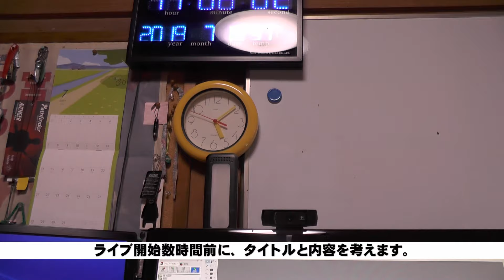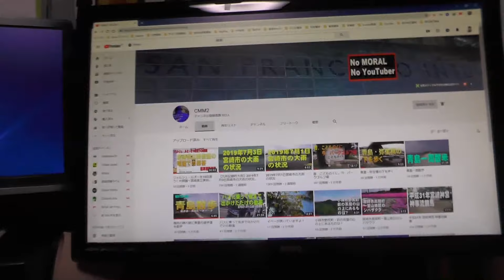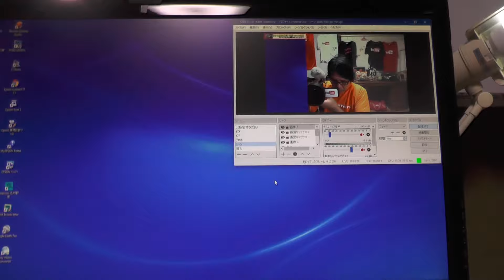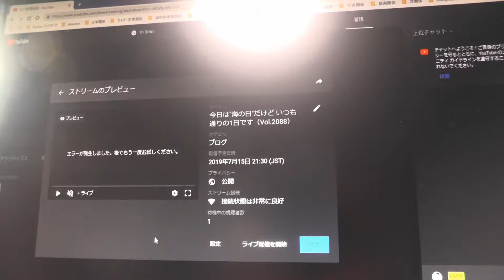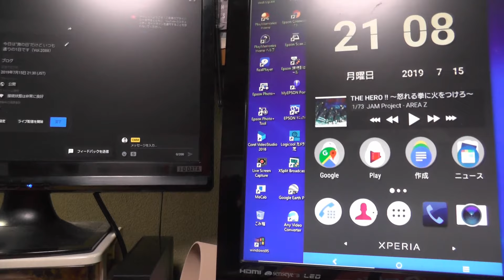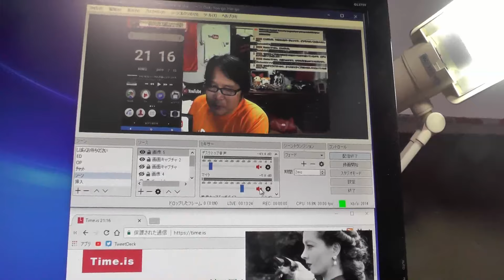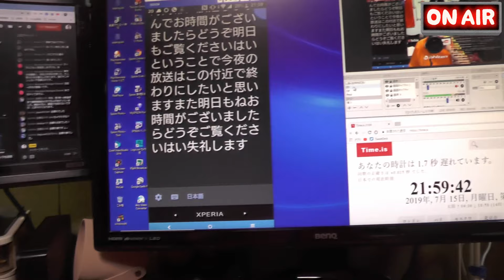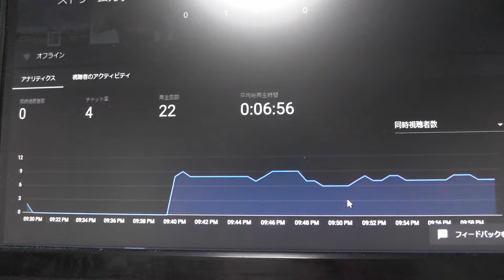YouTube Liveの舞台裏見せます！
毎晩午後9時30分から行っていますYouTube Liveの裏側をお見せします。エンコードソフトウェアOBS Studioやライブ配信に関する設定等については、別途動画でお話させていただきます。

【使用画像】
・かわいいフリー素材集いらすとや